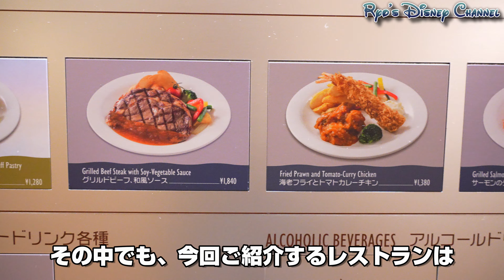【TDS20周年/第３弾！】ホライズンベイの20周年スペシャルセット/【ホライズンベイ・レストラン】東京ディズニーシー/2022年1月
2021年12月26日～ 2022年3月30日のテーマ

各国の伝統料理

さまざまなテーマを持つ、パークのレストラン。
レストランごとのテーマにあわせ、各国で親しまれている伝統料理をパーク流にアレンジしたメニューをお楽しみいただけます。